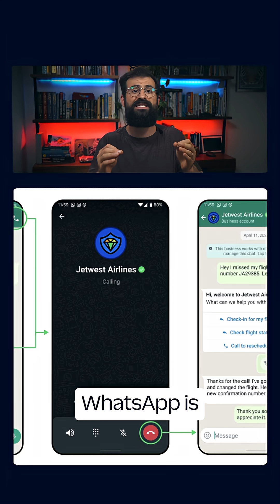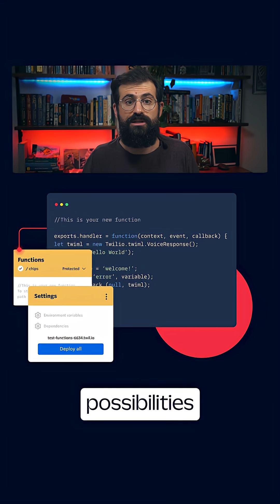Make WhatsApp voice calls with Twilio!